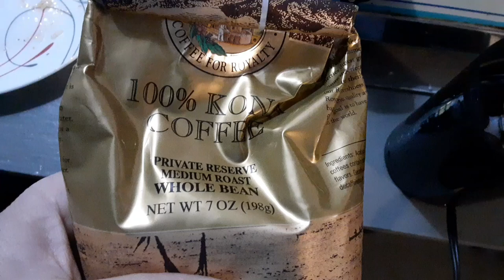100% KONA COFFEE. MORNING COFFEE ☕ ROUTINE